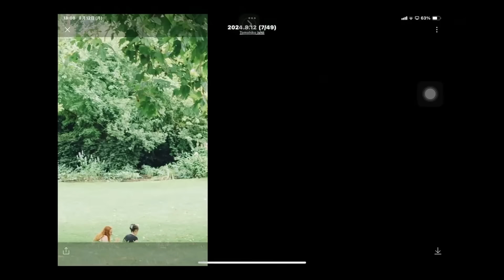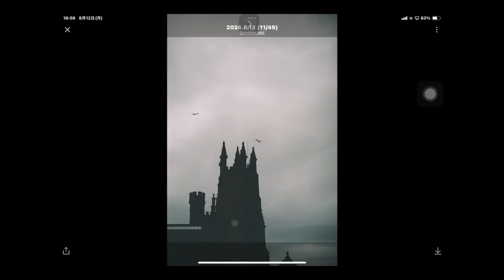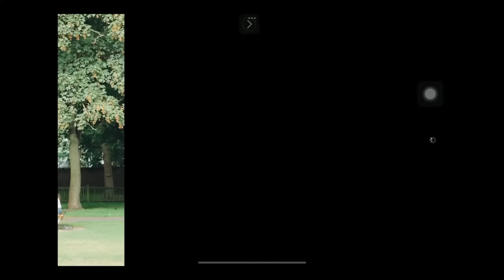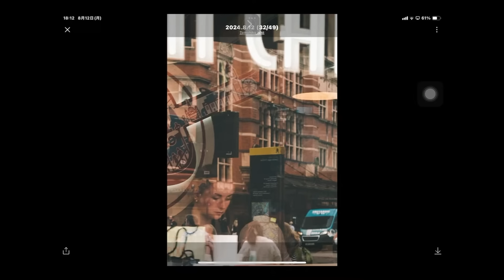M型ライカで「距離を測る」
「M型教習所」

「インダストリア 写真家 萩庭桂太のコレクション」

『da.gasita』はこちら。
送料無料、定価4959円（税込）

２BChannel  twitter
＠２BChannel2019
写真生活
＠watanabesatoru2b